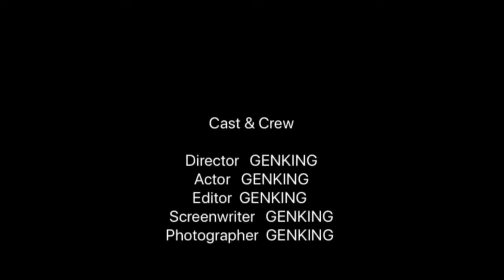【コカコーラピーチ】再登場！レギュラー化求む！マジうまコーラ！w